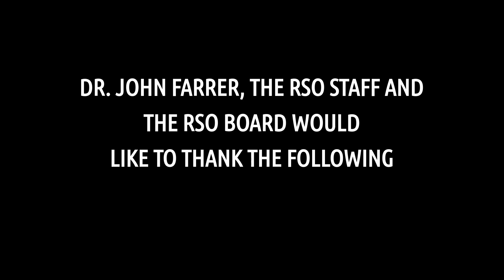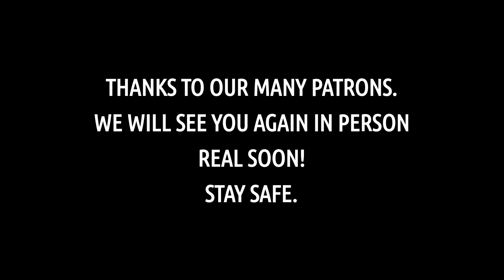Roswell Symphony Orchestra Labor Day 2020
Roswell Symphony Orchestra's 2020 Labor Day Virtual Concert featuring The Giovanni String Quartet and the RSO Brass Quintet.

If you like what you hear, please go and send us a "tip" through PayPal or if you prefer, you can mail a check to